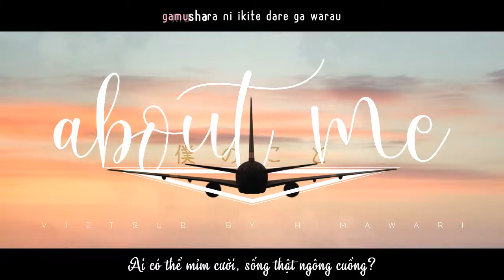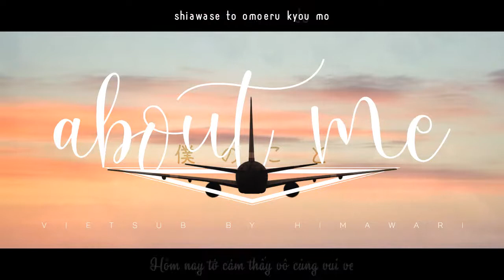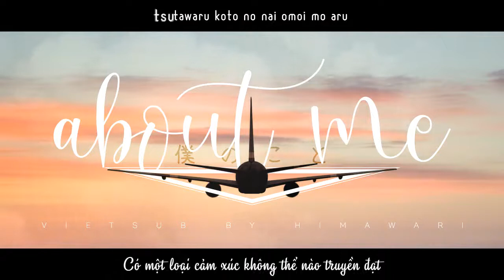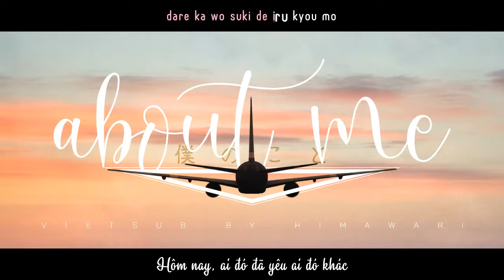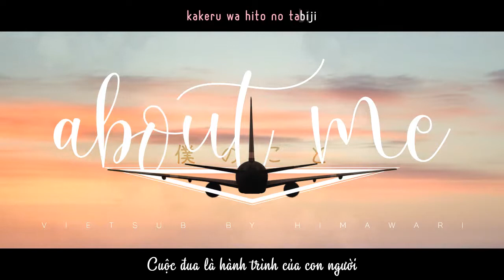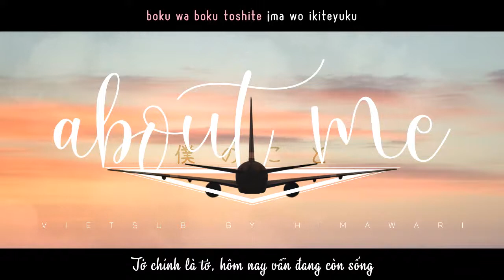Boku no Koto (僕のこと) - Mrs. GREEN APPLE | ver. đồng ca | Vietsub by HIMAWARI Miki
Bài hát: About me - 僕のこと (Boku no Koto)
Nghệ sĩ: Mrs. GREEN APPLE
Thể hiện: Dàn hợp xướng trung học quận Kanagawa
Tham vọng của tớ là biến kênh này thành kênh nhạc đồng ca đó *wink*
Mong các cậu hãy ủng hộ kênh nhạc đồng ca Hướng Dương ạaaaa
Tớ không sở hữu bất kỳ cái gì ngoài bản dịch tiếng Việt của bài hát này. Bản quyền sáng tác thuộc về Mrs. GREEN APPLE. Bản quyền thể hiện thuộc về Dàn hợp xướng trung học quận Kanagawa.